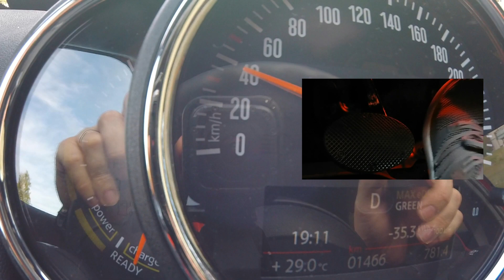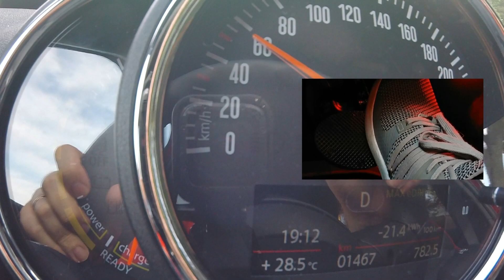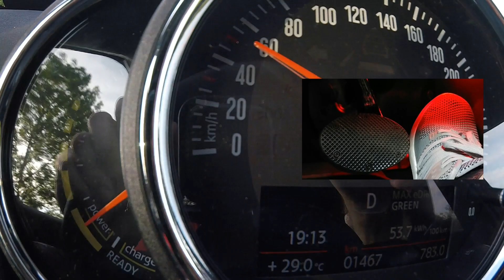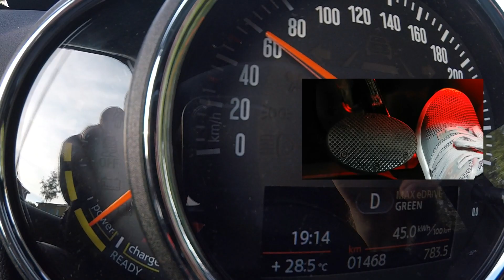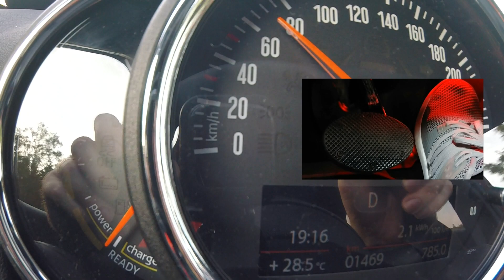countryman PHEV brake energy regen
Different driving modes (green/mid/sport) energy recovery during coasting/breaking